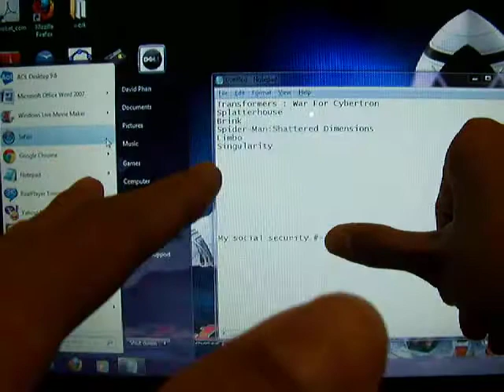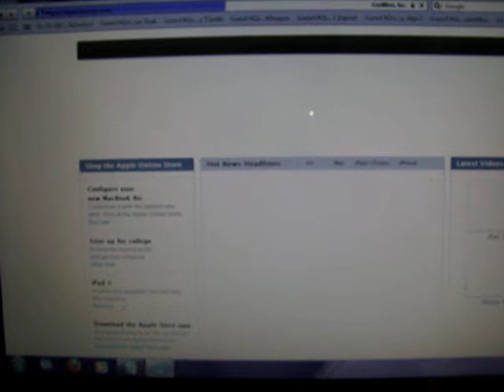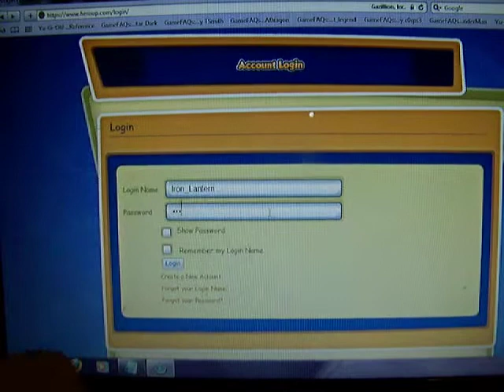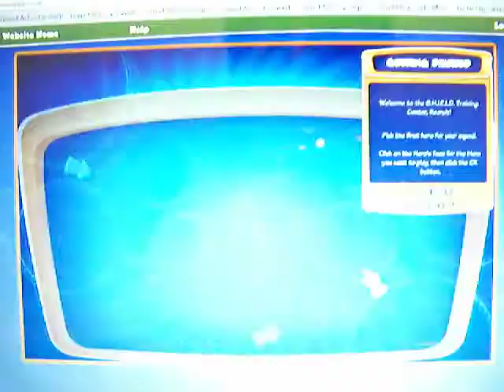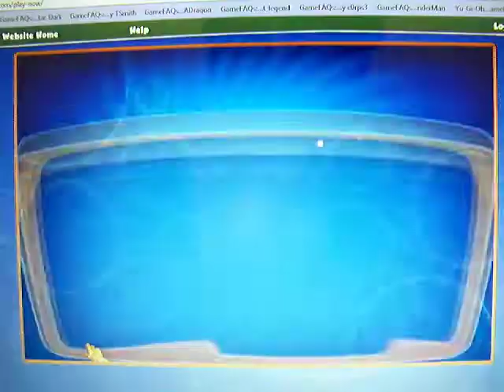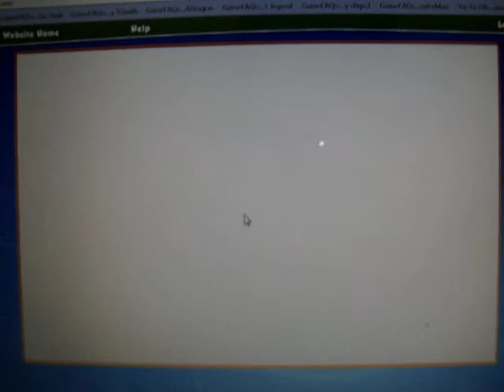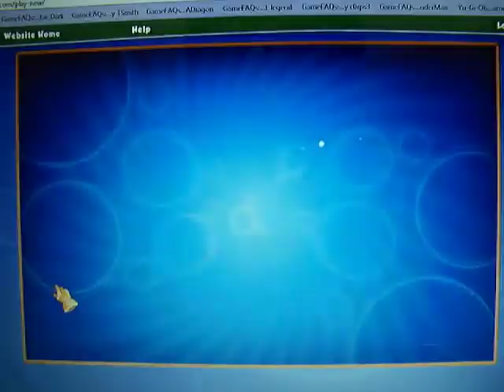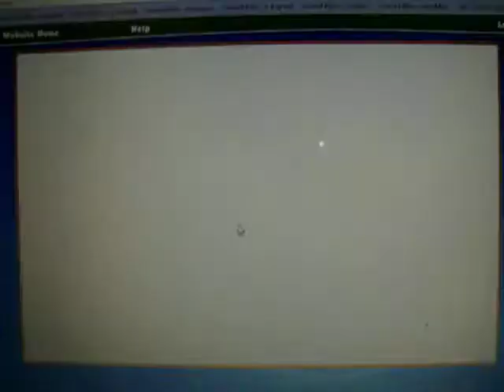MoFoCThat Let's Play?! : Super Hero Squad Online Part 3 ; Looking Around